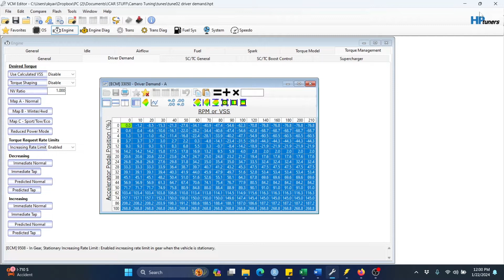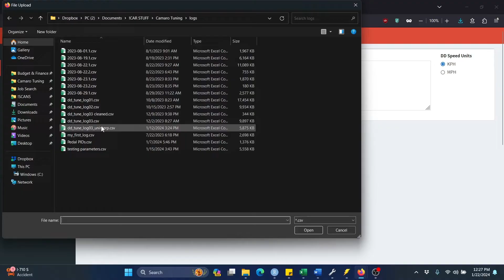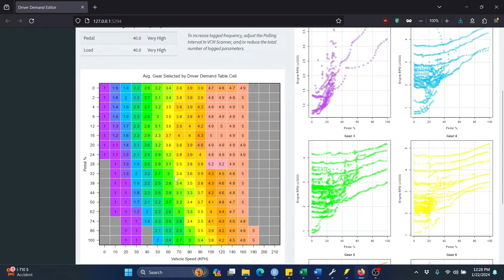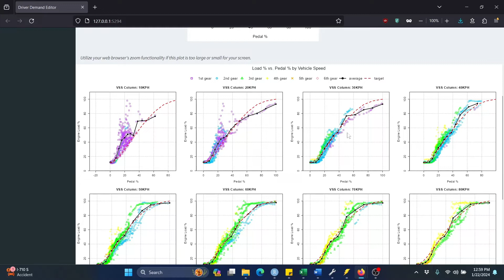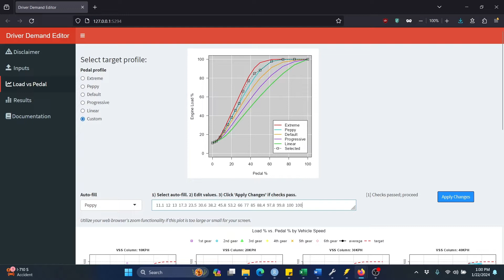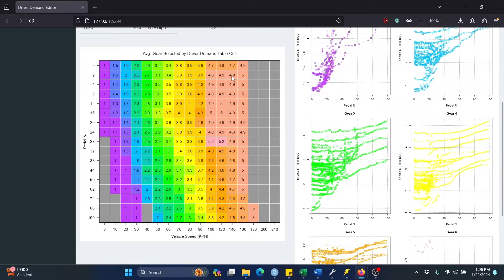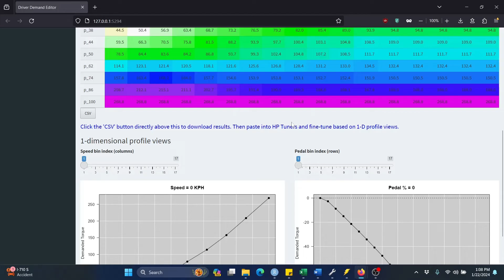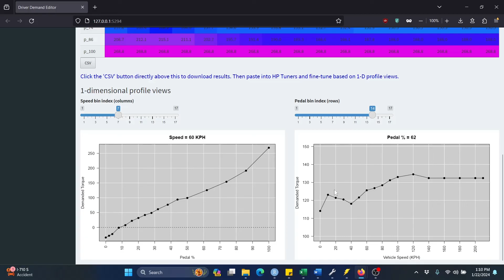Driver Demand Editor: App for Tuning DBW Throttle Response (HP Tuners, Gen 5 GM)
0:00 - VCM Suite and Documentation
1:53 - Inputs Tab
3:34 - Pedal Profile Selection
8:04 - Results Tab
11:21 - Fine-Tuning